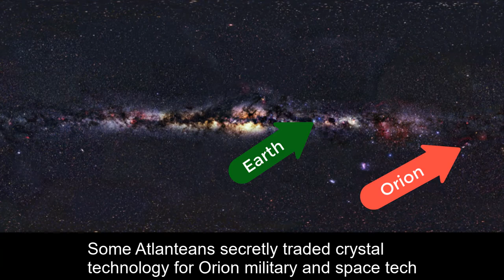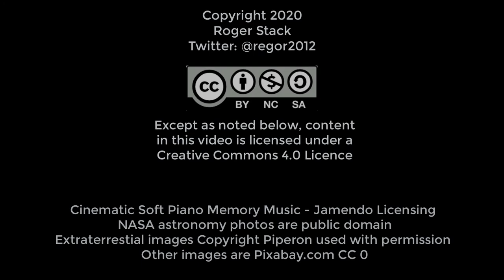Galactic Histories - Atlantis